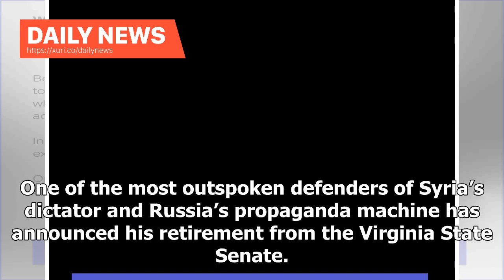Daily News - One of the loudest Republican supporters of Russia and Assad announces his retirement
One of the most outspoken defenders of Syria’s dictator and Russia’s propaganda machine has announced his retirement from the Virginia State Senate. On Monday, Dick Black announced on Facebook that he would not seek re-election to the Virginia Sate Senate, where he’s served for seven years. Black didn’t specify any particular reason for his retirement, writing only that he is “looking forward to the next chapter.” While Black isn’t a household name, he has made a name for himself in national sec...